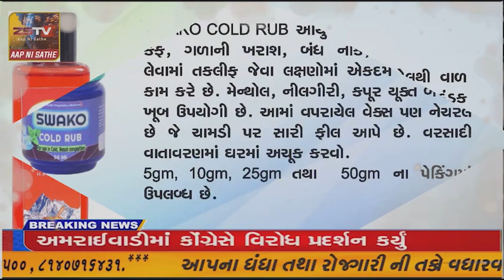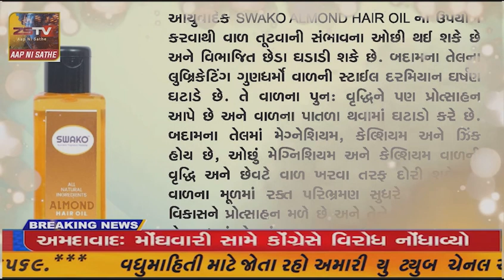માનગઢ ખાતે ગુજરાતી ફિલ્મે માનગઢ હત્યાકાંડ ફિલ્મના મુહૂર્ત શોટ્સ સાથે ફીલ્મ શુટીંગનો પ્રારંભ